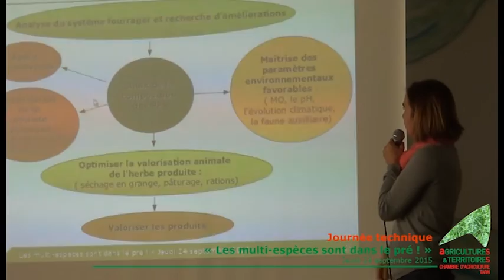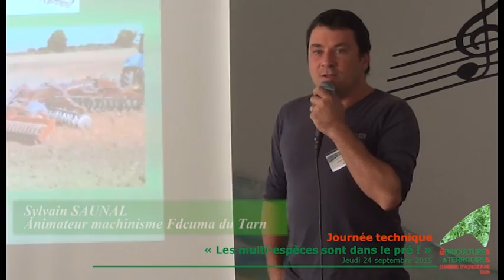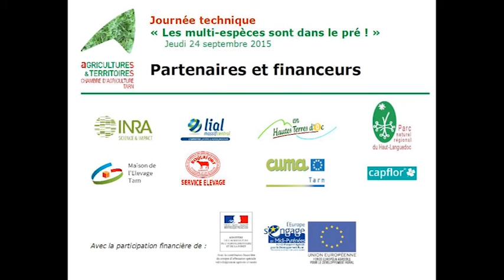Prairies à flore variée - Chambre d'agriculture du Tarn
Vidéo sur les prairies à flore variées ou prairies multi-espèces réalisée lors de la journée "les multi-espèces sont dan le pré!" le 24 septembre 2015 par la Chambre d'agriculture du Tarn.